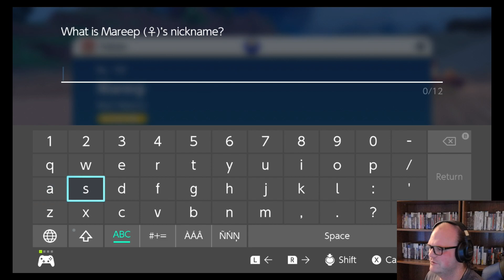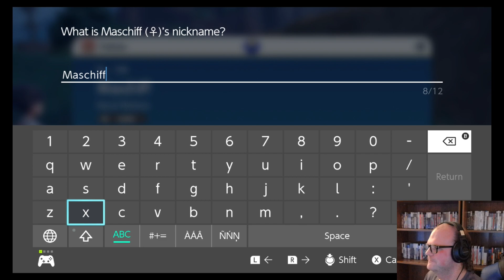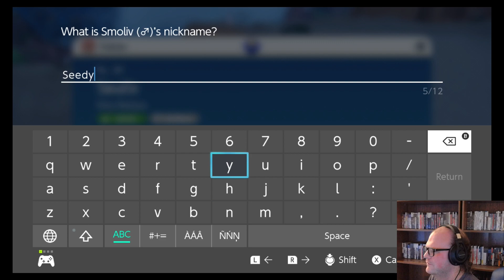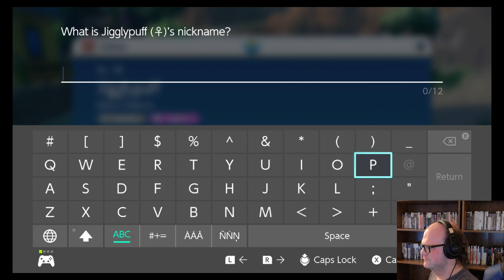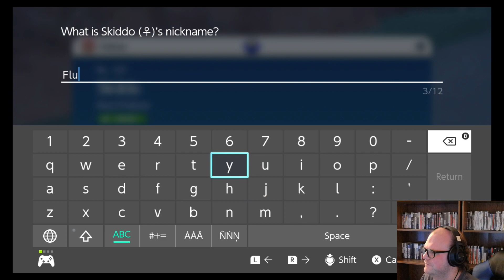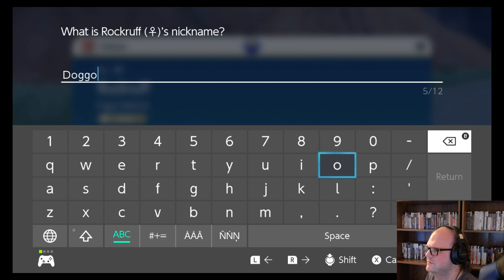Pokemon Violet Part 2 - Punished for my hubris!